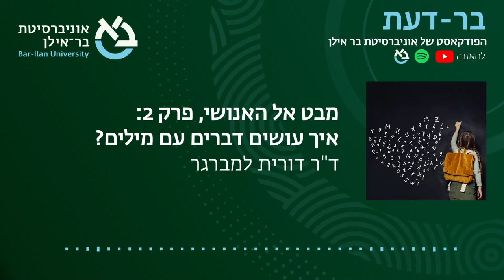מבט אל האנושי, פרק 2: איך עושים דברים עם מילים? ד"ר דורית למברגר, בר-דעת פודקאסטים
מצד אחד מילים הם הבסיס לכל תקשורת ולכל פעולה שלנו בעולם, ומצד שני יש יאמרו שזה פלא שאנו בכלל מבינים האחד את השני. ד״ר דורית למברגר מהתוכנית לפרשנות ותרבות באוניברסיטת בר-אילן, תסביר איך בכלל נוצרת הבנה דרך מילים, וגם, כיצד פועלות המילים שלנו במרחב הממשי ויוצרות מציאות. מראיין: ד"ר אסף אוזן